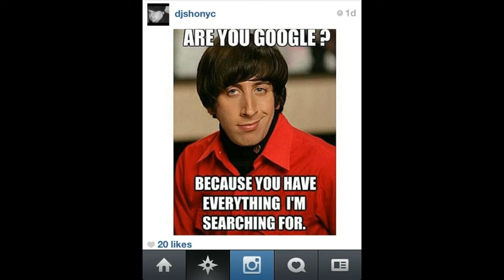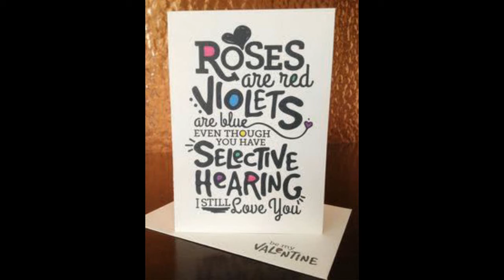My Valentine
A little Chill Out piece for you!
Did all this in 3 hours!  Enjoy!   :-)